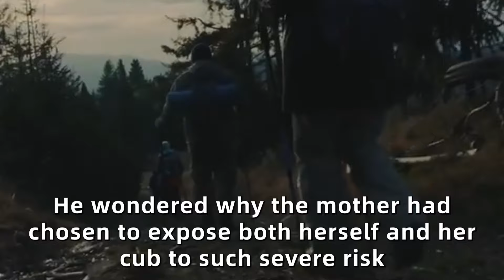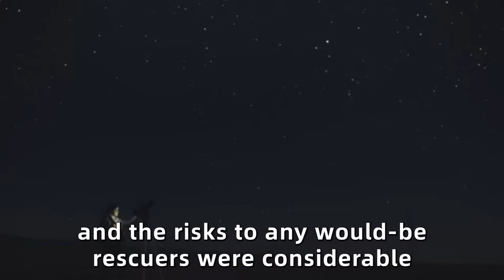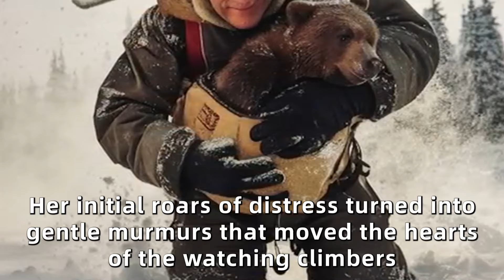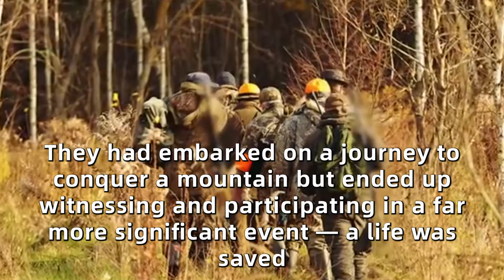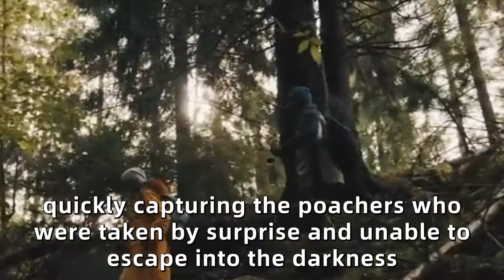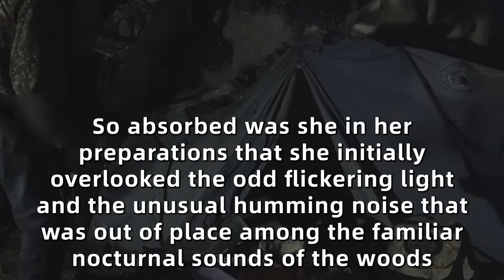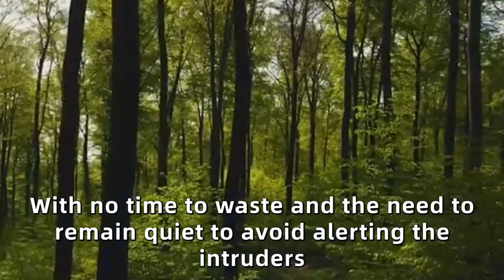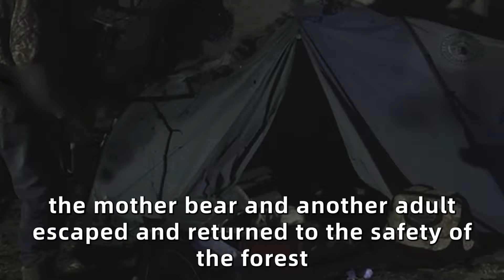Mama Bear Couldn't Save Her Cub On The Cliff, But Then You Won't Believe Who Came To Rescue!